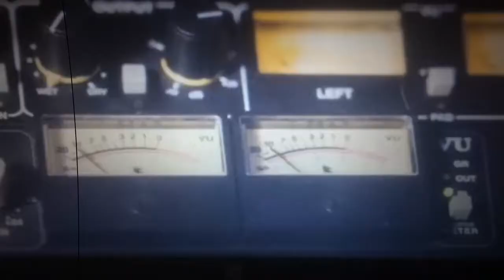Mexican Radio MKII